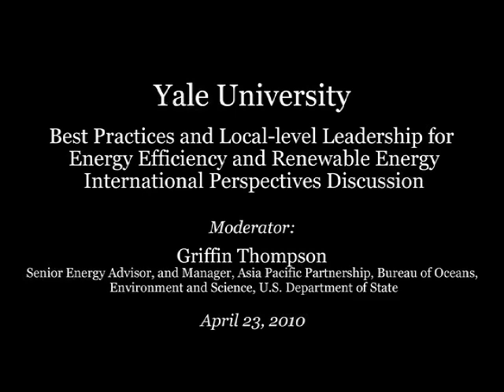Renewable Energy and Energy Efficiency: International Perspectiv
Distinguished experts on India and China's renewable energy and energy efficiency practices speak at the Best Practices and Local-Level Leadership for Energy Efficiency and Renewable Energy event hosted by Yale World Fellows and supported by the Renewable Energy and Energy Efficiency Partnership (REEEP), the Alliance to Save Energy, the American Council on Renewable Energy (ACORE), and the Asia Pacific Partnership on Clean Development and Climate.